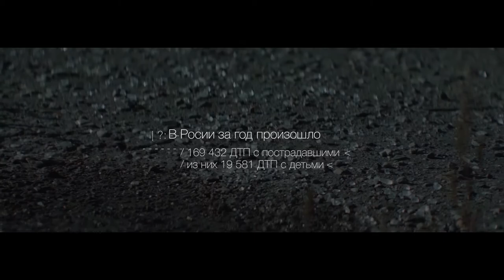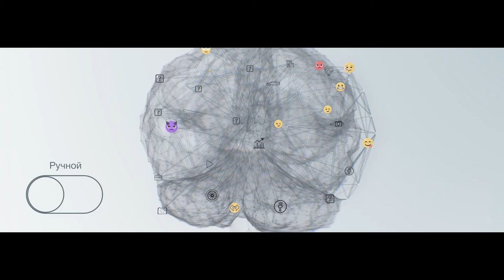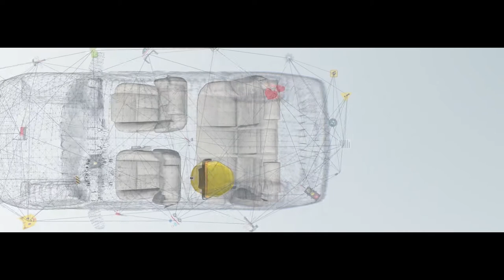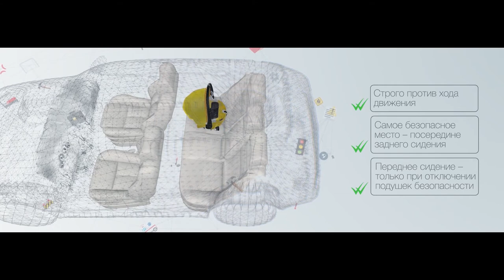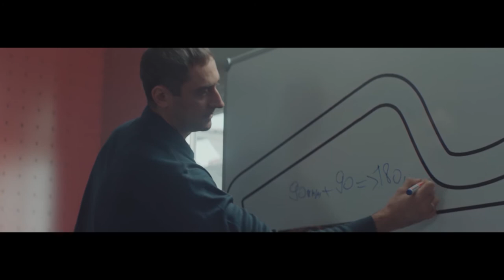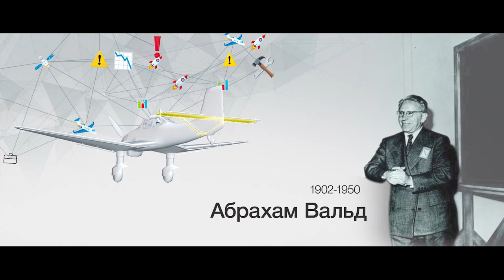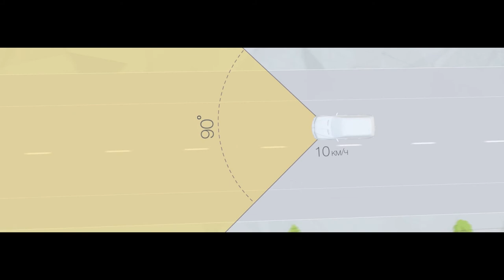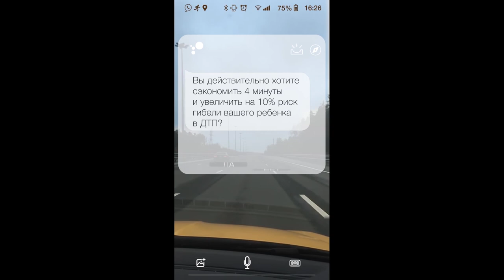«Маленькие вещи имеют огромное значение»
Безопасность ребенка в автомобиле – это главная сквозная тема кампании «Без вас не получится!». Фильм объединяет пять героев разных профессий, и все они говорят об одном: когда в машине ребёнок – включи режим «Детский».